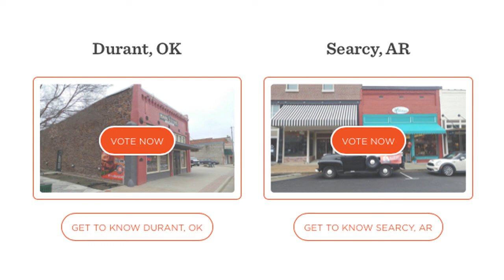GAC Weekly 412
Durant and Searcy are making some national noise as finalists in the Small Business Revolution - Main Street competition. We get to visit today with SE A.D. Kieth Baxter and HU A.D. Jeff Morgan about the impact of this on the cities and campuses in these GAC towns.

MidwestSports.Net - Covering college and high school sports in Arkansas, Kansas, Iowa, Missouri, Nebraska and Oklahoma.